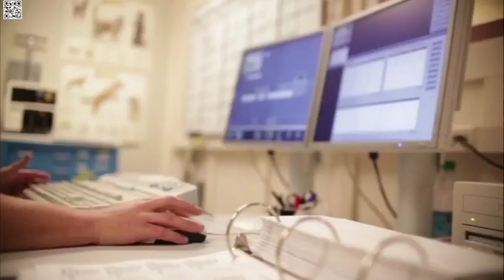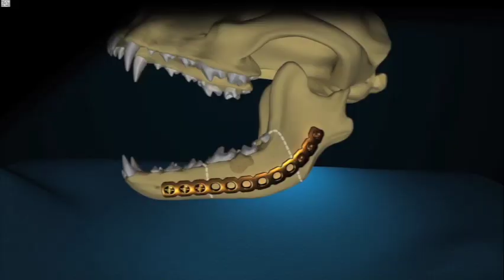UC Davis School of Veterinary Medicine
Is Veterinary school in your future? Check out this video on the UC Davis School of Veterinary Medicine!